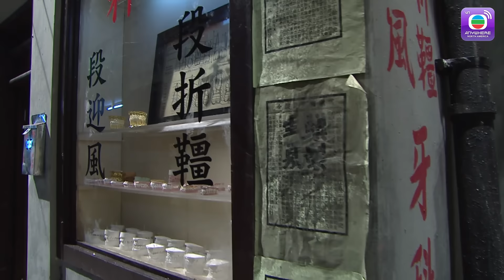Anh Hùng Chính Nghĩa - Tập 22 (Lồng Tiếng) Trần Triển Bằng, Hồ Định Hân, Viên Vĩ Hào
【Tóm Tắt】
Tả Câu Quyền gạt bỏ nổi đau mất mát gia đình quay về Thành Trại mong tìm lại người em gái mất tích bấy lâu nay. Nơi anh từng sinh trưởng giờ trở thành mảnh đất vô luật do bọn côn đồ cầm quyền. Anh giấu danh tánh thực sự của mình là người đời sau của Bát Cực Quyền, anh quen biết cô chủ tiệm uốc tóc đanh đá Điêu Lan, anh chàng nha sĩ Đoạn Nghi Phong và anh công nhân vận chuyển nước Tất Đắc Liễu. Anh còn được sư phụ võ công cao cường Ngọc Ba Phụng khen ngợi. Để cải thiện lại trật tự xã hội, Quyền kêu gọi mọi người thành lập hội phúc lợi chống lại bọn ngang tàng. Việc này gây ra mâu thuẫn giữa Quyền và con trai Phụng là Long Thành Hổ. Khi mọi thứ bắt đầu đi vào ổn định thì bỗng một nhân vật chủ chốt trong xã hội đen bị chết dưới võ Thái Cực Quyền. Câu Quyền, Điêu Lan hợp lực điều tra ra sự việc liên quan đến cô trưởng đoàn vũ công thoát y Hoa Mạn. Đồng thời Quyền còn phát hiện sự thật về cái chết của cha mình năm xưa. Quyền còn ngỡ ngàng hơn khi biết được một trong những người xung quanh là một kẻ giết người man rợ . . . . .